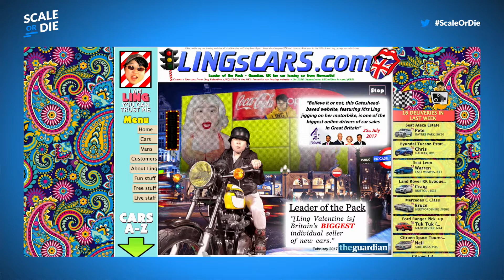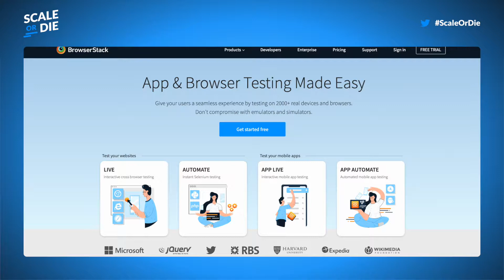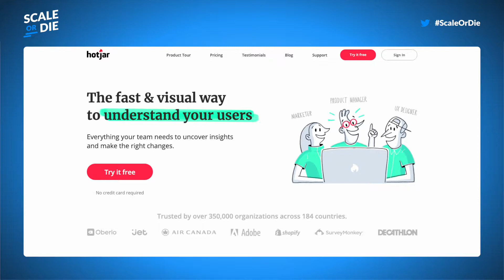Peep Laja, Founder @ CXL, on a decade long career pioneering CRO | Scale or Die Podcast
Ever been overwhelmed while trying to figure out exactly what to test on your site? You’re not alone. Every time you go online to Google “conversion optimization,” you’ll see thousands of sites touting proven strategies that you need to try on your own site. Where do you start? Peep has built CXL by helping provide strategies for companies of all sizes to implement CRO.

While conversion optimization might not be as sexy as traffic or funnels — it’s value can’t be diminished. Peep started diving into conversion in 2007 when not a ton of other people were doing it, and he currently sits at the cutting edge of CRO strategies

Join us as we learn from Peep’s decade long career pioneering CRO.

Scale or Die, Season 2
Episode 4 — Peep Laja / CXL

Show Notes:

1:08 The backstory on how Peep got started in Conversion Optimization
2:53 Common mistakes companies make with CRO
6:03 “99 proven strategies for conversion” — which one works for you?
9:54 The best practices for quality assurance when you’re A/B Testing
17:26 Insights about user testing
37:25 The Salty Six